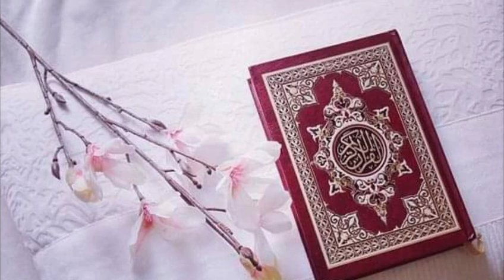SURAH AL AN'AAM | سورۃ الانعام | RUKU NUMBER 16 | QURAN RECITATION | BY MUHAMMAD SUFIYAN QADRI